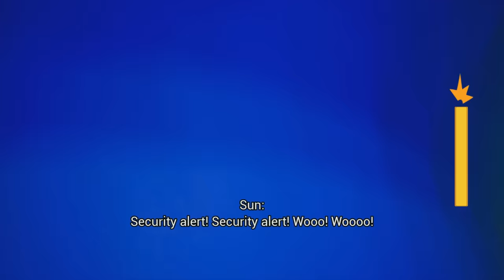FNAF Security Breach - What Happens if You Return to the Daycare After Being Banned?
Here's what happens if we return to Sun & Moon's daycare in Five Nights at Freddy's Security Breach. Something interesting happened after we used Freddy to glitch inside the daycare, since we couldn't go back in regularly.